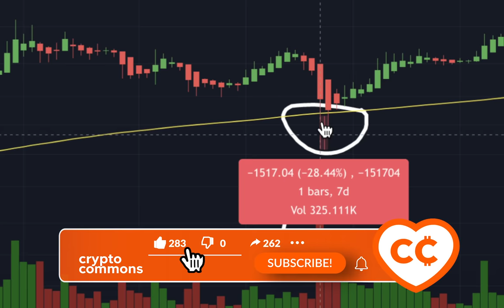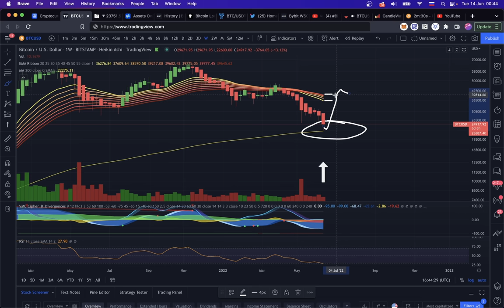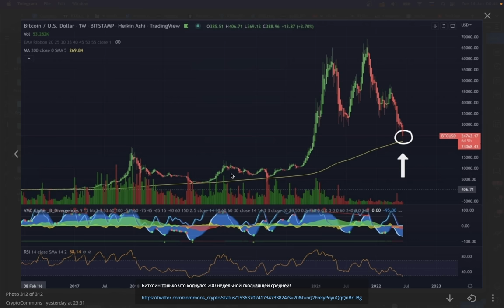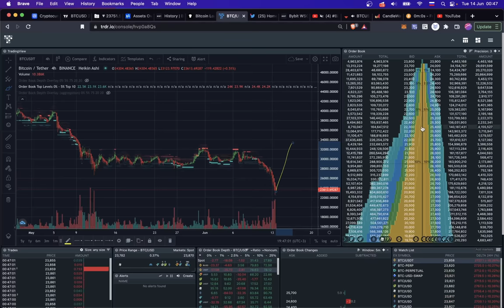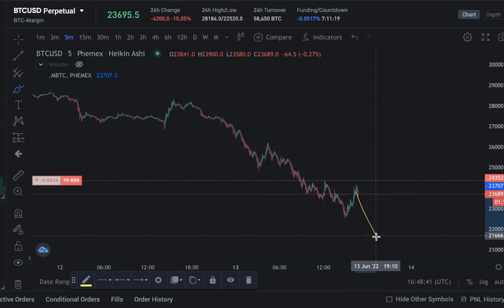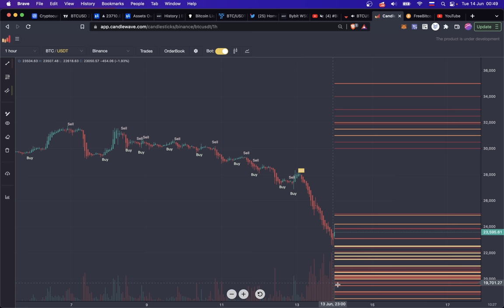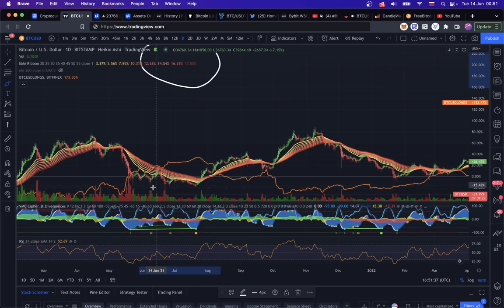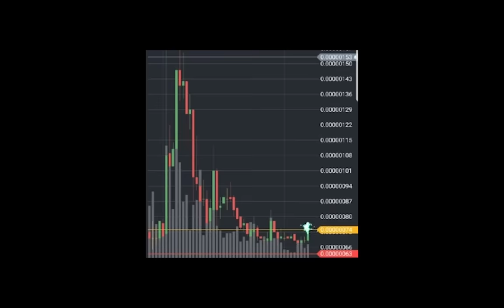БИТКОИН ОТБИЛСЯ ОТ ВАЖНЕЙШЕЙ ПОДДЕРЖКИ!! (200 WMA) + СТАВКА ФРС! 👀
BTC: 1JcJgpSHbrRwgnvLeteXNfNXxLgpDuxyMP
ETH: 0xC8b0CF755bec8155D371676D77A579D7E15fd7eD
DASH: XuhZGGGezSEqnDq5ETBkiMc4ARfS6UxQAi
LTC: LfGpGJjkcrgZV12VNnQdEx79uHgeHSS8oG